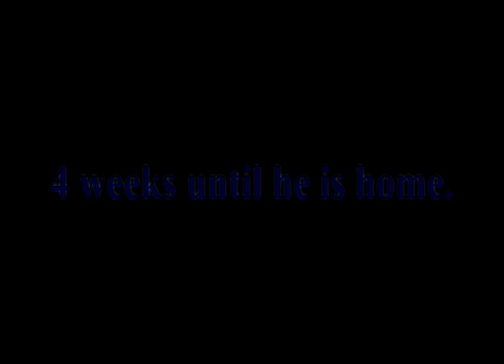Hungarian WireHaired Vizsla Puppy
My new puppy Luca, he is 3 1/2 weeks old and these pics were taken on a visit to see him with his litter mates.